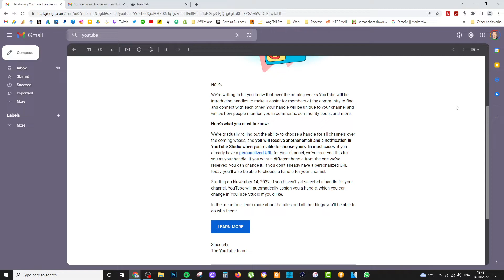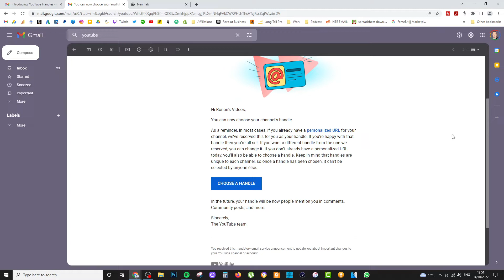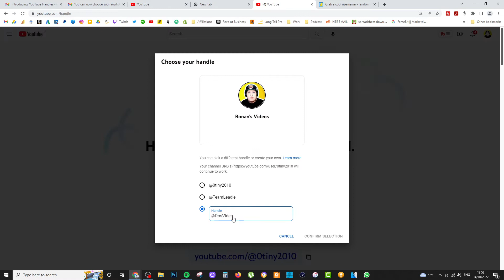What are YouTube Handles and How to Change Your YouTube Handle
YouTube have released a new feature called YouTube handles. We are familiar with handles already on platforms like TikTok, Twitter and Instagram but YouTube is ready to launch the use of handles. In this video I explain What are YouTube Handles and How to Change Your YouTube Handle.